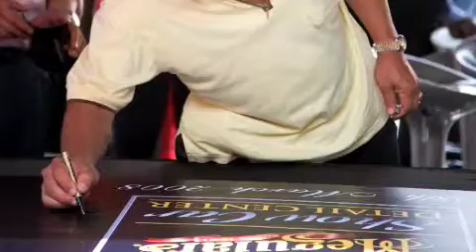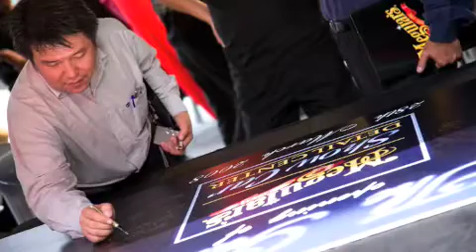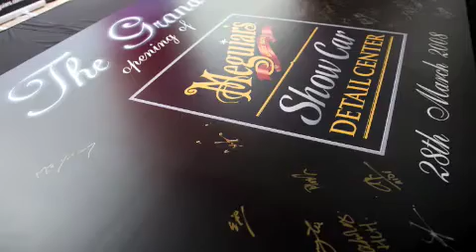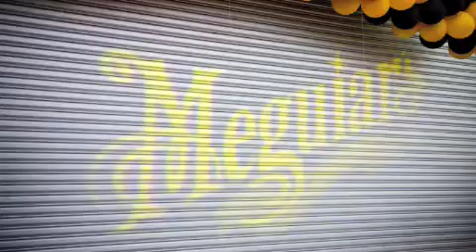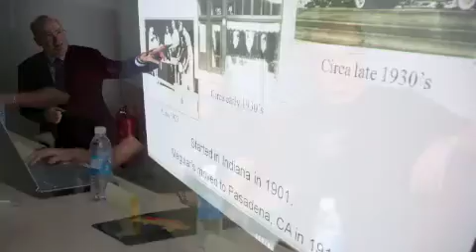Grand Opening of the Meguiar's Show Car Detail Center in KL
Here are some pictures from our grand opening of the Meguiar's Show Car Detail Center in KL!!!